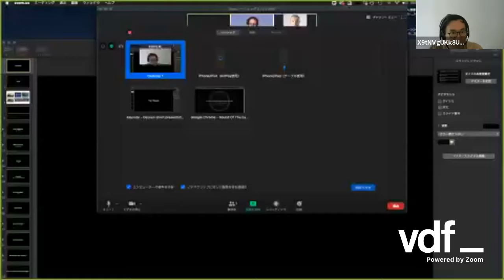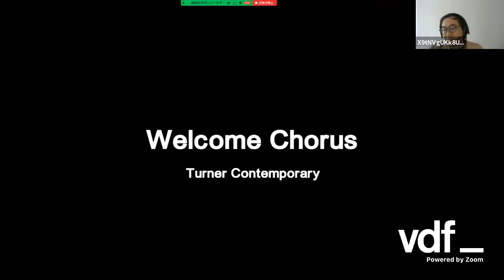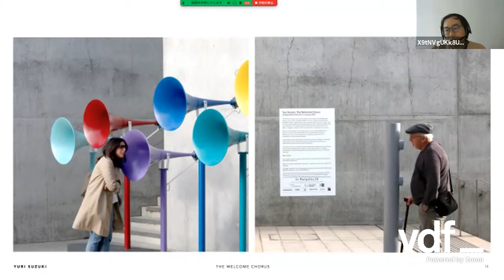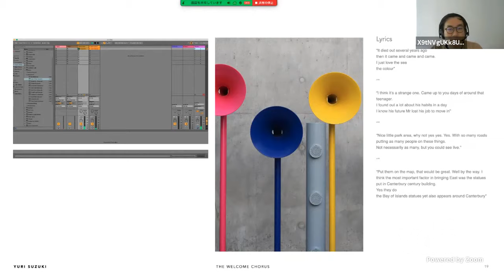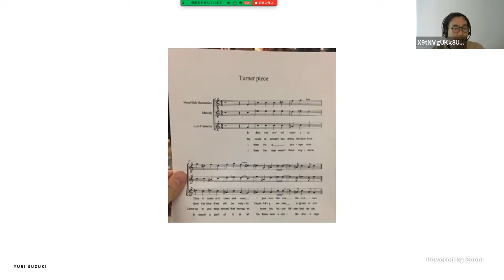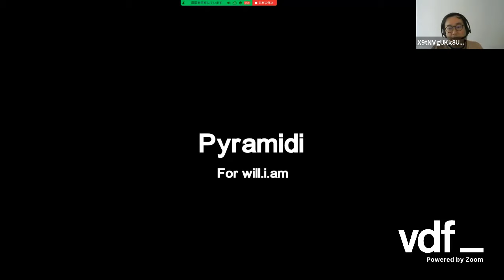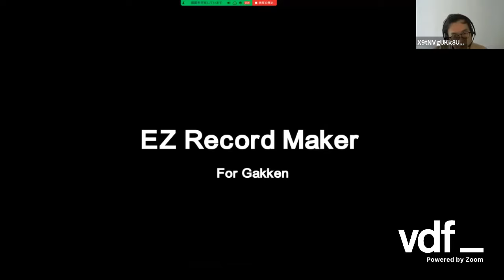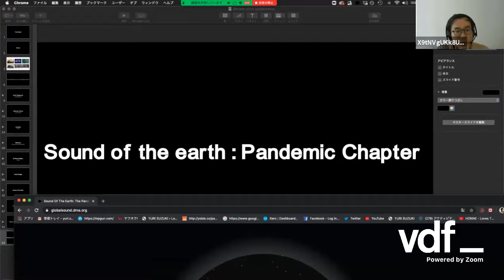Live interview with Yuri Suzuki | Virtual Design Festival | Dezeen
Yuri Suzuki joined Dezeen for a live Screentime interview as part of Virtual Design Festival.

The Japanese sound artist spoke to Dezeen's founder Marcus Fairs about his work.

Suzuki studied Industrial Design at university before working with Japanese electronic art and design duo Maywa Denki.

In 2005, he moved to London to study Product Design at the Royal College of Art and in 2018 he was appointed partner at independent design studio Pentagram.

Suzuki predominantly explores the relationship between music and technology through playful and offbeat designs.